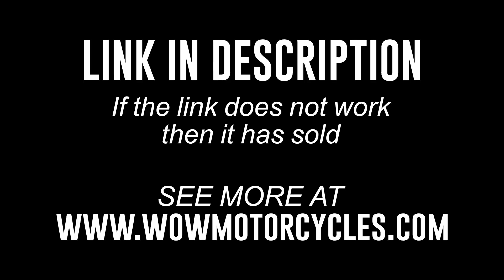2004 Yamaha XV17 XV1700 1700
2004 Yamaha XV17 XV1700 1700